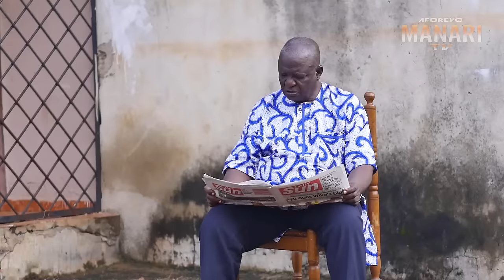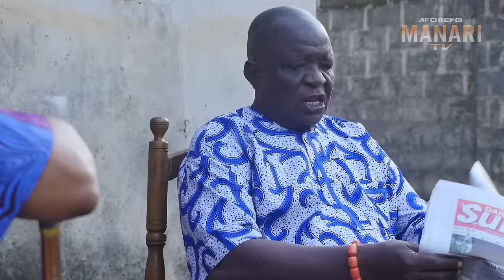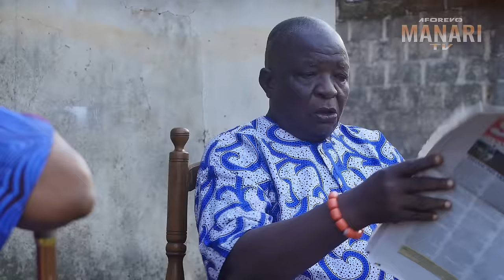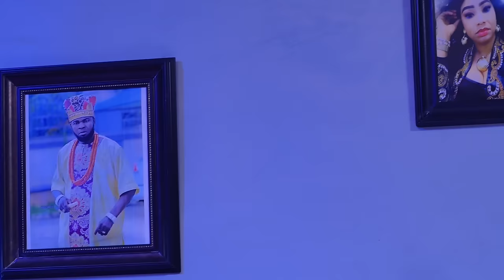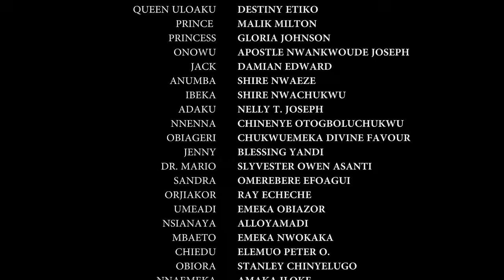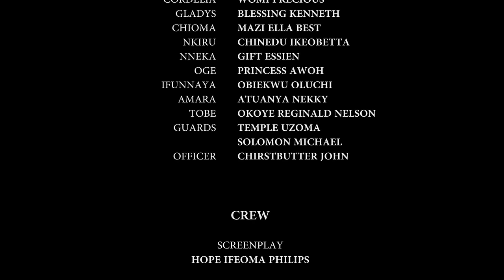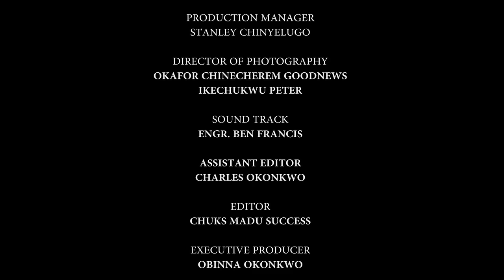She Came 2 Work As A Palace Maid But D Queen Found Her Worthy 2 Be D Wife Of A Crowned Prince/Movie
In this Nigerian movie, Starring: Destiny Etiko, Maleek Miltons, Olaedo Daniels and other Nollywood actors.